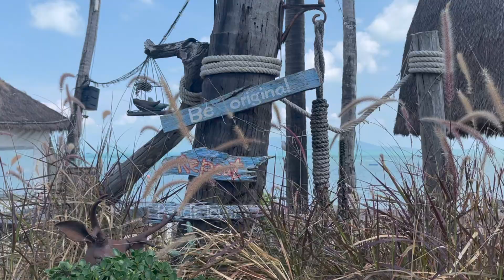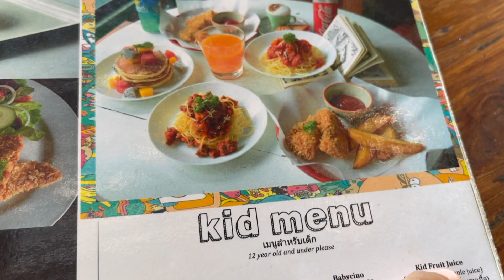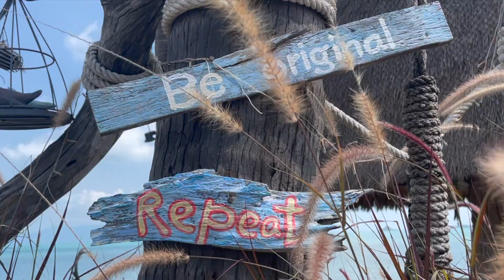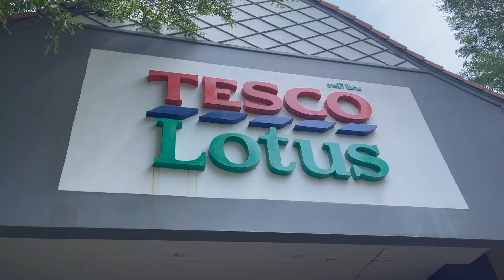First day free from Quarantine- expat life Koh Samui, Thailand vlog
Hi my name is Lilly and I am an American expat living in Koh Samui since 2013. My husband Wat and I are the owners of Lilikoi bistro on Maenam walking street. If you are on the island please come and eat at our restaurant!

Do you like our new music?
Follow these musicians on YouTube